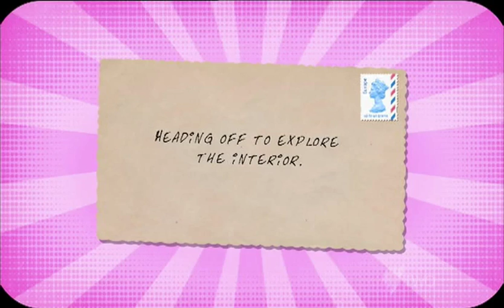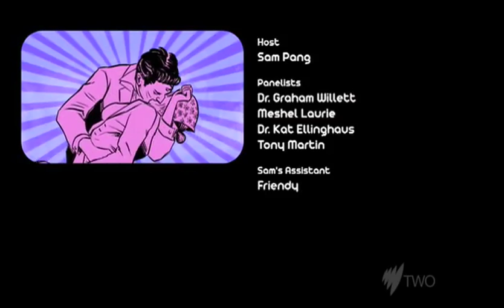ADBC - random Tony Martin episode 01